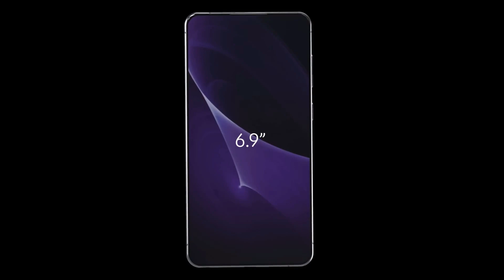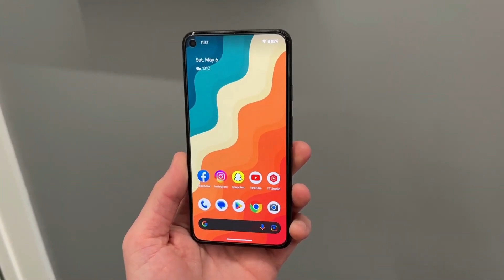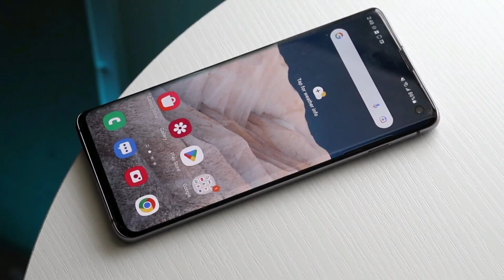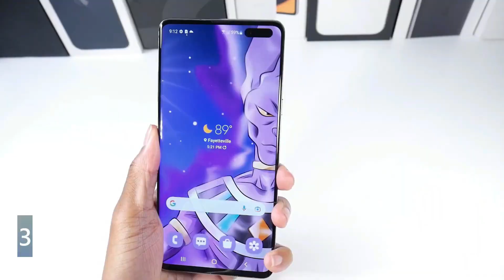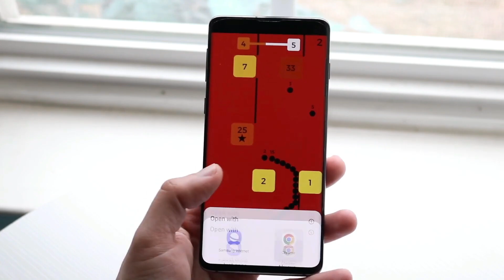Estos 2 Celulares son los mas Baratos y Potentes en 2024 😱 SON UNAS JOYAS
En este video veremos los 2 mejores celulares mas baratos y potentes en 2024, ya que ambos celulares cuentan con especificaciones muy premium a precio de un celular gama media baja, lo cual sin duda conviene mucho.
sin duda son los mejores celulares calidad precio en 2024.

Descarga la apk directamente ( 623412 Downloader)

LINK DE COMPRAS:
GOOGLE PIXEL 5:
SAMSUNG S10 PLUS:

SALUDOS... ❤️‍🔥